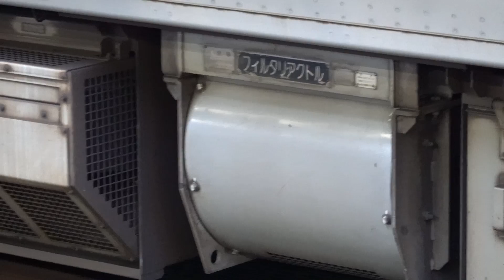JR西日本 223系1000番台 W4編成+223系2000番台 V27編成 普通 姫路行き 膳所駅 20220105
JR西日本

223系1000番台 W4編成+223系2000番台 V27編成
普通 姫路行き

膳所駅